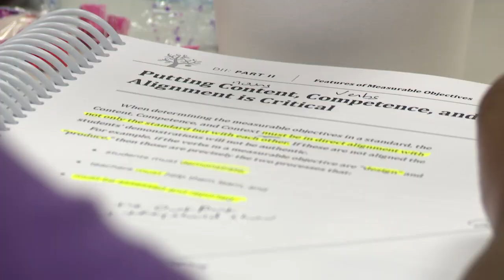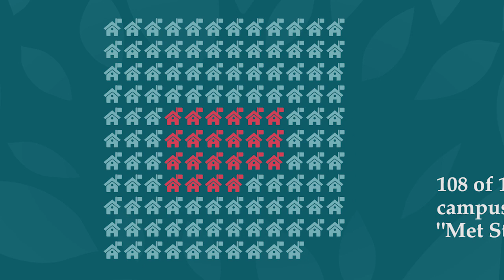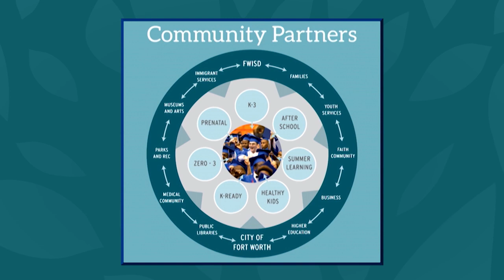September 2016 Message From FWISD Superintendent Dr. Kent P. Scribner